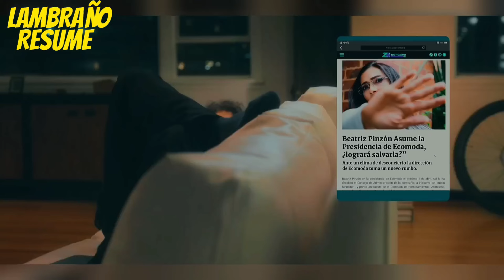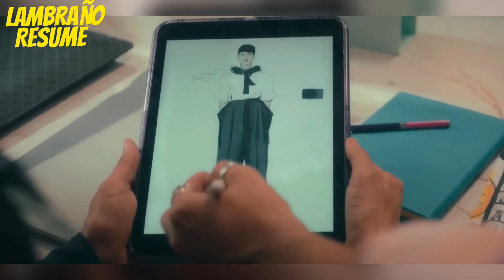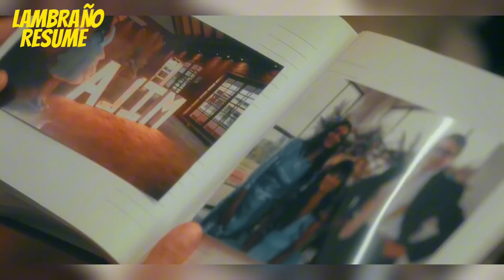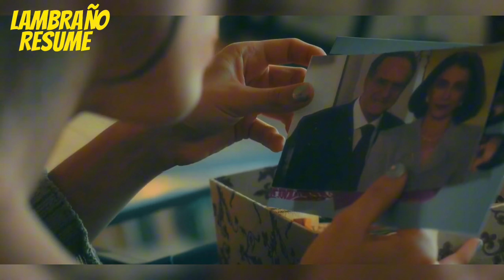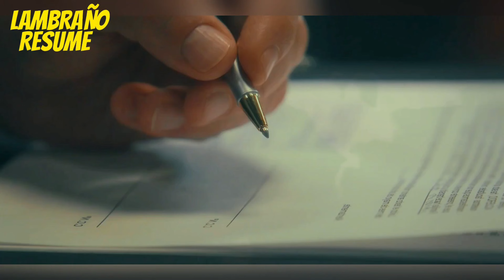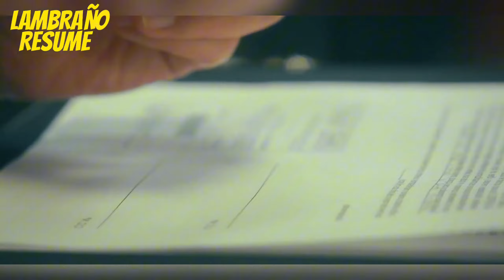BETTY LA FEA LA HISTORIA CONTINUA TEMPORADA 1 RESUMEN EN 30 MINUTOS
Betty la fea la historia continua, temporada 1 resumen.

En este canal subimos contenido de resumenes de peliculas y series, asi que si dejaste a la mitad la pelicula o serie que estabas viendo no te preocupes, porque en Lambraño Rsume te la termino de contar.